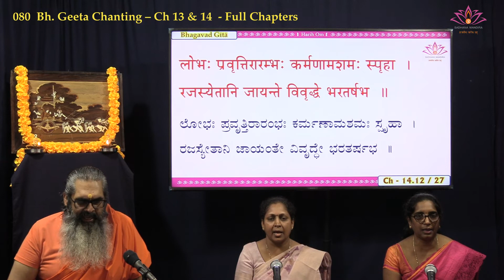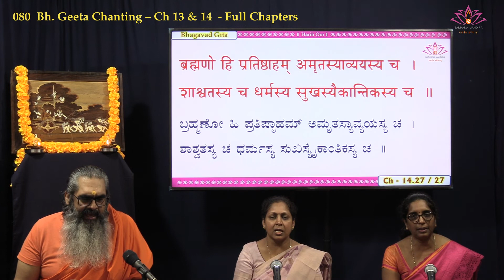080 Bh. Geeta Chanting – Ch 14 – Ch 13 & 14 - Full Chapters